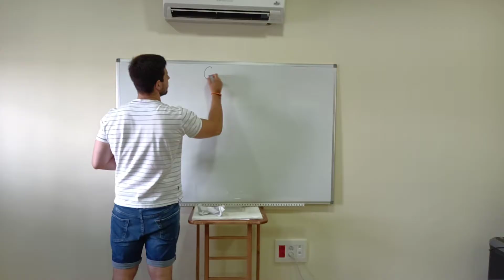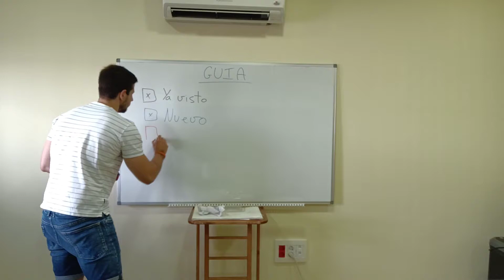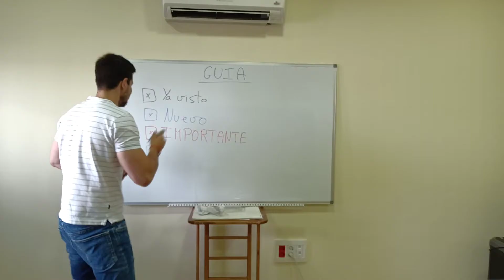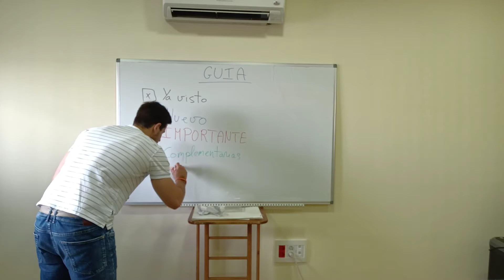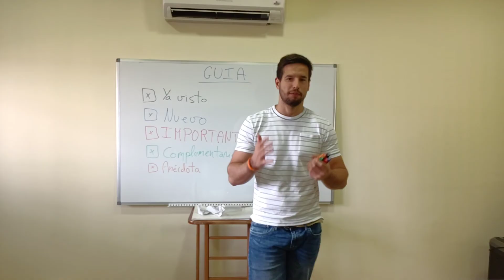curso musica guitarra teoría musical Guía para TODO el curso🎶 (Importante‼️) tabs #2022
¿NO TIENES CEJILLA O CAPO PARA TU GUITARRA??  Hazte con la tuya y EMPIEZA A TOCAR...
Afinador Guitarra
Cuerdas guitarra Española
Cuerdas guitarra Eléctrica
Cuerdas guitarra Acústica
Púas Guitarra
Correa guitarra
Starter pack guitarra Enlace grupo Whatsapp Umuxic Accede a la web Umuxic donde tendrás TODO el material
Instagram  umuxic
Twitter  UmuXic

Umuxic Enlace grupo Whatsapp Accede a la web Umuxic Página web de Umuxic
Todo el material de clases, canciones, consejos, etc... Link Canal Canal Umuxic: Canciones, Acordes, Guitarra, Piano, Música Utilizaremos esta guía durante todo el curso para aprender de forma más sencilla y rápida 💃